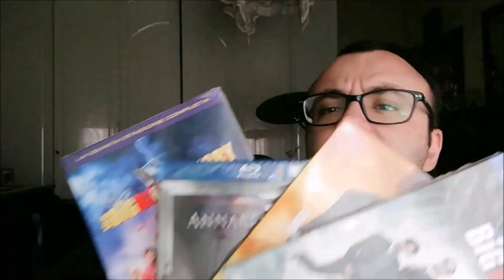Bohemian Rhapsody Teaser Trailer 2018 | Trailer Reaction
Nell'attesa che domani esca il FULL TRAILER del film vi faccio vedere la mia reazione al TEASER TRAILER. Grazie alla 20th Century Fox Italia

▶Libro Ufficiale
▶Soundtrack

LINK UTILI